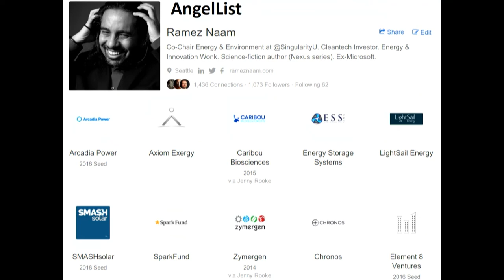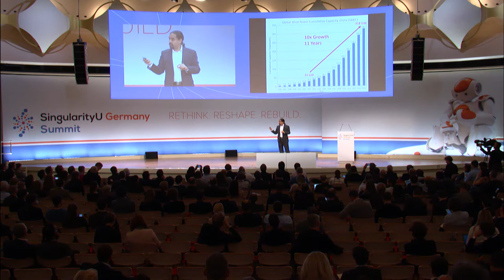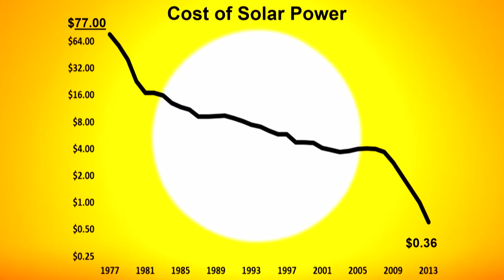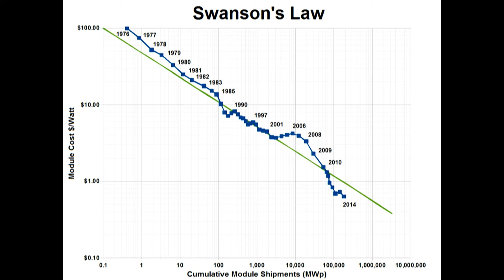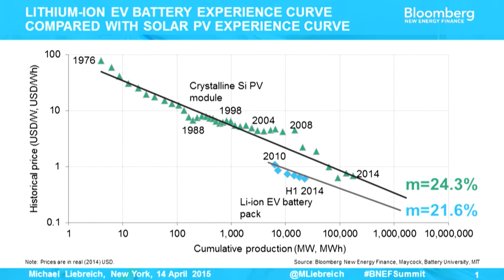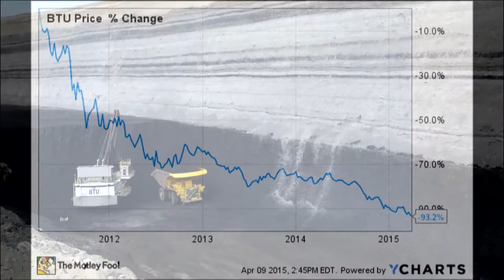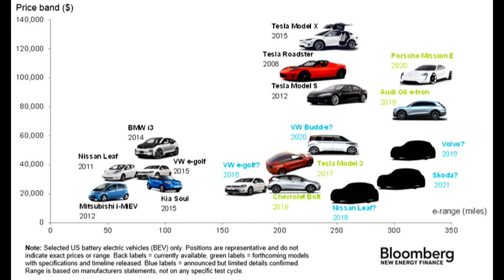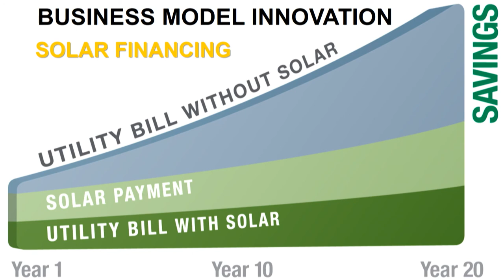Global Grand Challenges - Energy | Ramez Naam | SingularityU Germany Summit 2017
Ramez Naam is a computer scientist, author and futurist. He spent thirteen years at Microsoft, where he played leadership roles on early versions of Outlook, Internet Explorer, and Bing, driving work in information retrieval, high scale systems, machine learning, and artificial intelligence. He is also an H.G. Wells and Prometheus award-winning author of four books.